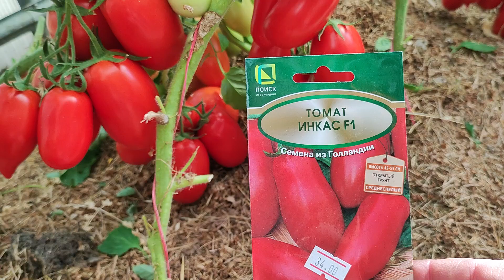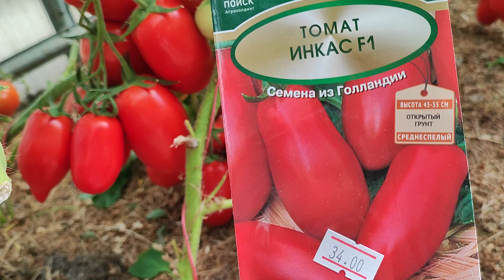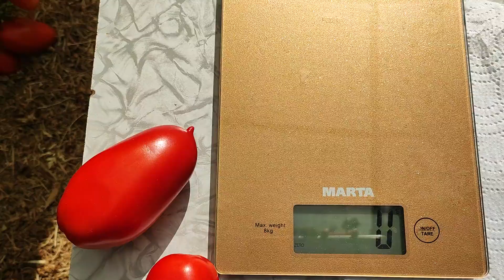Этот томат всегда буду выращивать .В консервации равных ему нет .И рядом конкурент ...